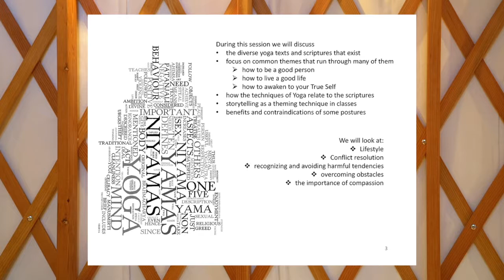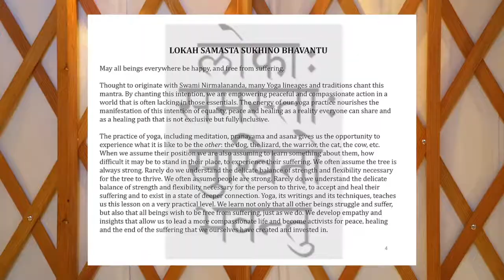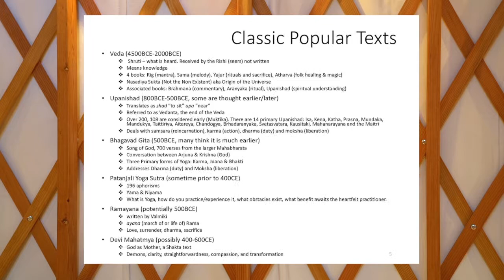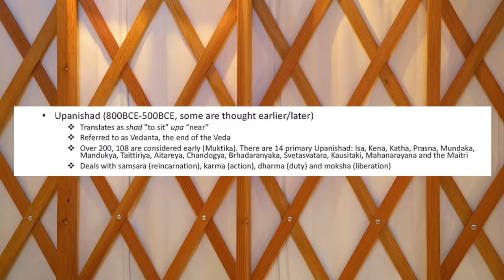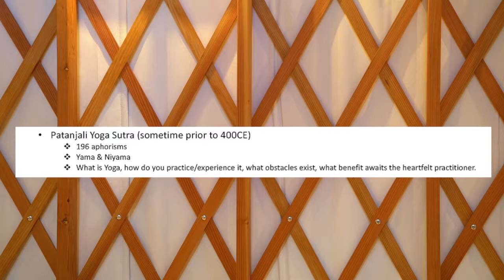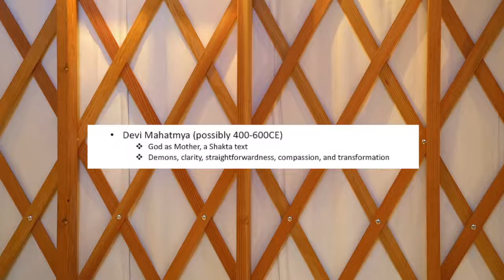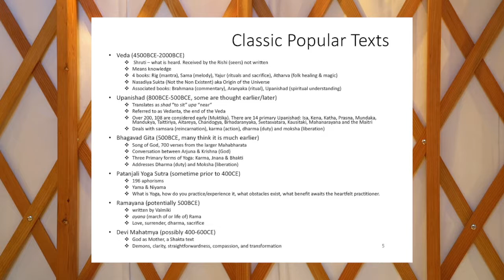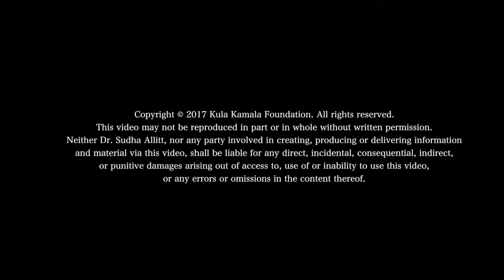Practical Application of an Esoteric Science pt1